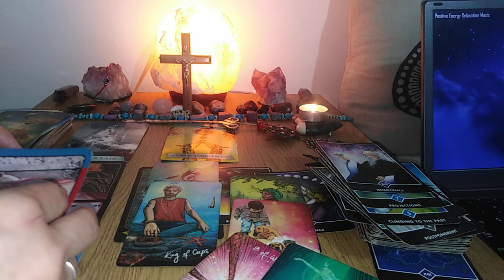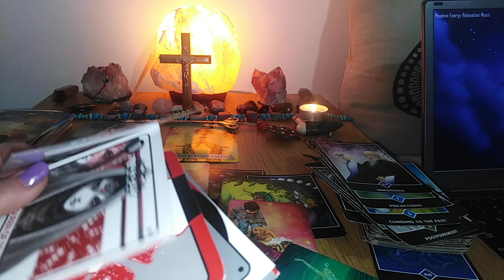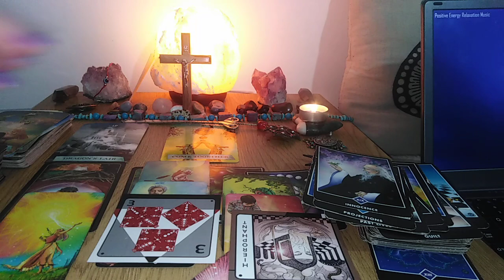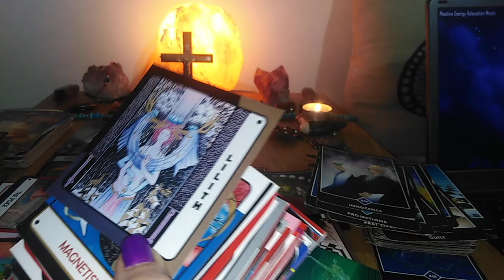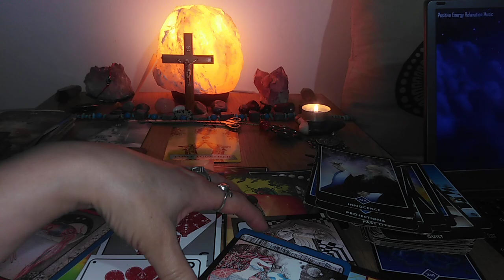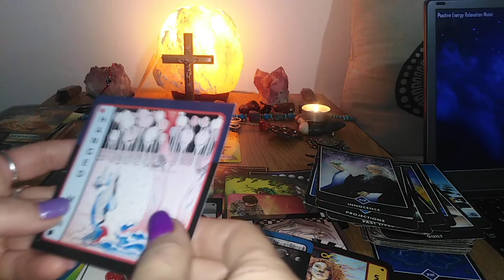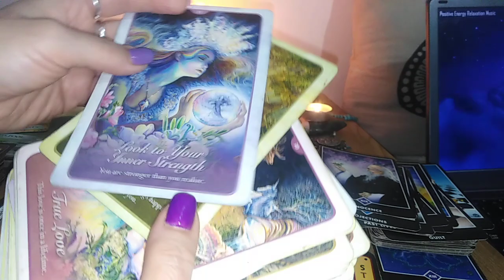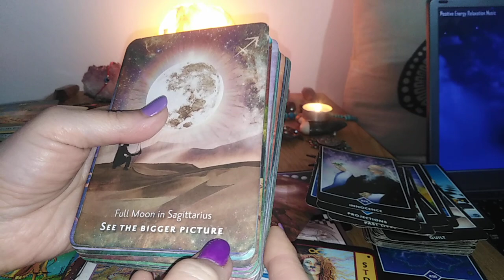UNDE SUNTETI SPIRITUAL + SFATURI DE LA GHIZII VOSTRI - CONTINUARE NR 4